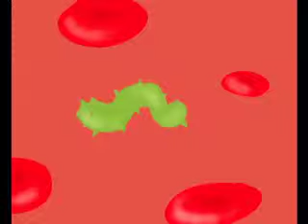Immunity Science 30 Immunity Song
my summer school science 30, bio project for the immunity system.